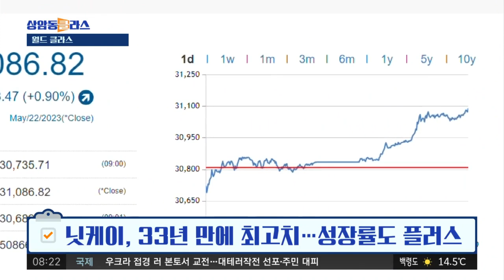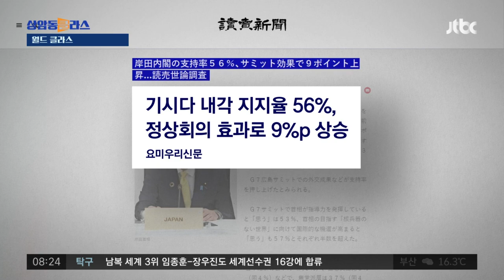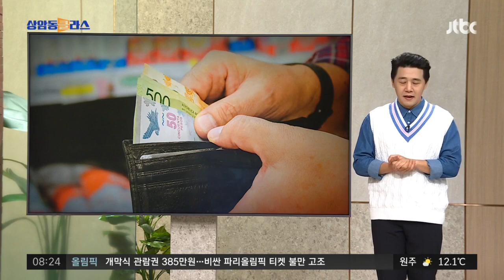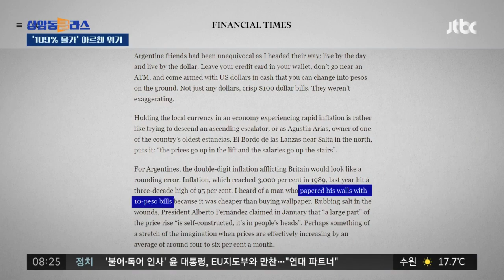'109% 살인 물가'…"벽지 대신 지폐로 도배한다"는 아르헨티나 현 상황 / JTBC 상암동 클라스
0:00 훨훨 나는 일본 증시…닛케이, 8일 연속↑
2:17 '109% 살인 물가'…"벽지 대신 지폐로 도배한다"는 아르헨티나 현 상황
4:06 호주 밤하늘 가르는 '빛덩어리' 정체는
6:05 수직으로 '쾅'…전투기 추락 순간 포착

오늘(23일)은 일본 소식으로 시작하겠습니다. 요즘 일본이 부러울 정도로 잘 나가는데요. 최근 일본 증시가 거침없는 상승세를 보이고 있습니다. 일본 증시의 대표 주가지수인 닛케이지수는 어제까지 8거래일 연속 올랐는데요. 무려 33년 만에 최고치를 기록한 겁니다.